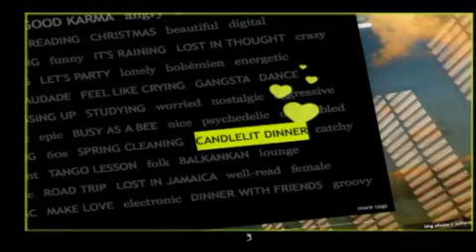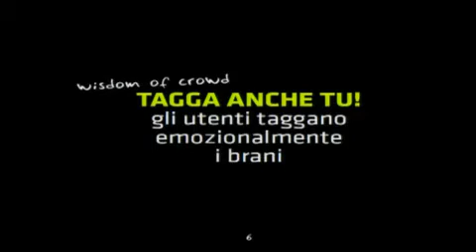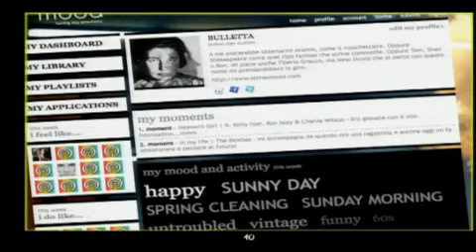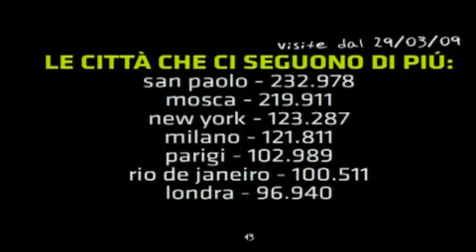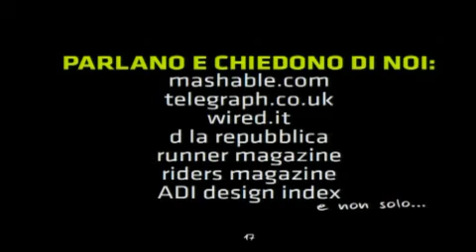Eleonora Viviani - Stereomood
Toscanalab generazioni2.0@arezzo
3 dicembre 2010